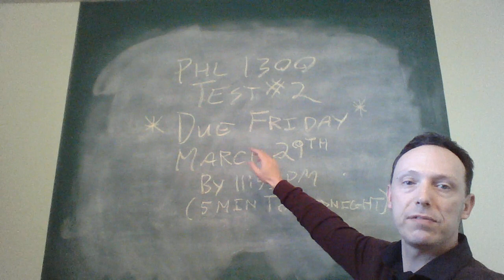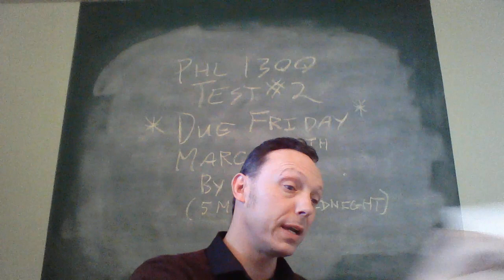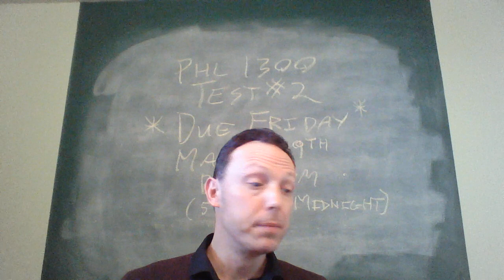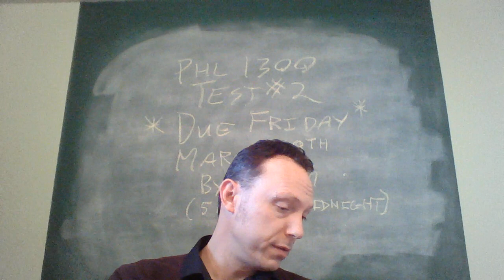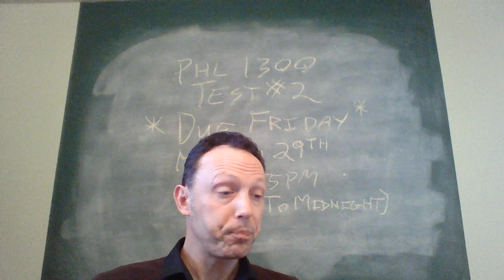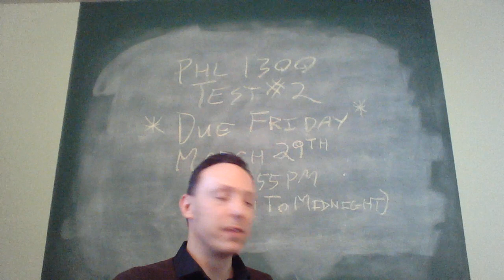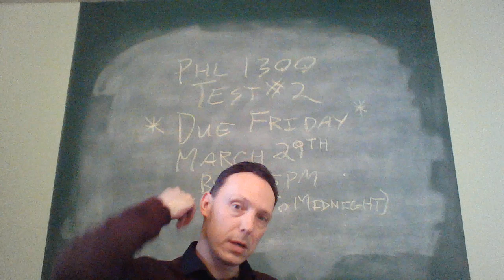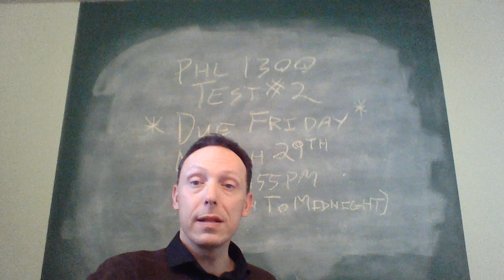phl1300 test 2 video Winter 2019